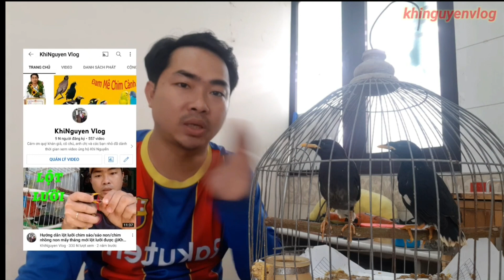Cách đơn giản để ngăn chim con kêu la II Simple way to stop baby birds chirping @KhiNguyen Vlog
Cảm ơn quý khán giả, cô chú, anh chị và các bạn nhỏ đã dành thời gian xem video ủng hộ Khi Nguyễn
Một like tuy không mất nhiều thời gian của quý vị nhưng đó là động lực giúp em ra nhiều video hơn để giới thiệu về cách chăm sóc và huấn luyện chim cảnh mà đặc biệt là dòng chim biết nói tiếng người
© Bản quyền thuộc về Khinguyen Vlog
© Copyright by Khinguyen Vlog ☞ Do not Reup
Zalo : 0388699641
✔️.Xin cám ơn tất cả các bạn đã xem và ủng hộ Kênh.